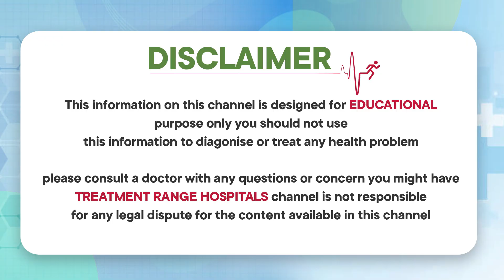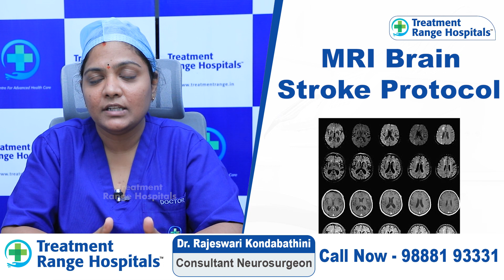పక్షవాతంకి చికిత్స | Warning Signs of Brain Stroke | Paralysis Treatment | Treatment Range Hospitals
Our Specialties
*KSR Stapler Circumcision
*Laser Piles
*Laser Fistula
*Varicose Veins
*Pulmonology
*Urology
*Gastroenterology
*Orthopedics
*Cardiology